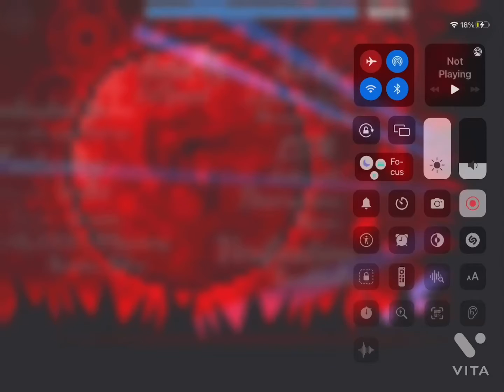Colors play gd